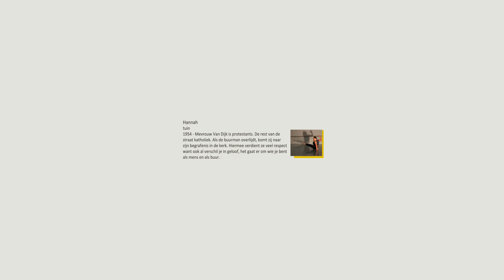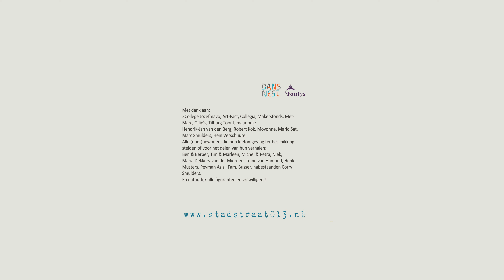De Tuin - Stadstraat 013: De Beleving